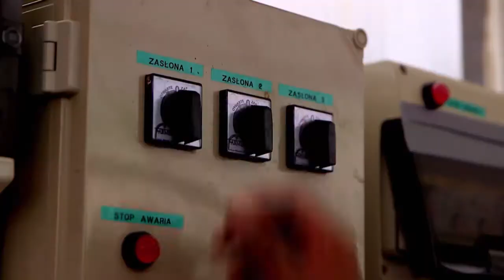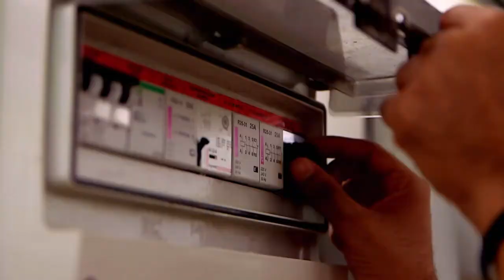MANASA VEERA 435 TD 25 4 18